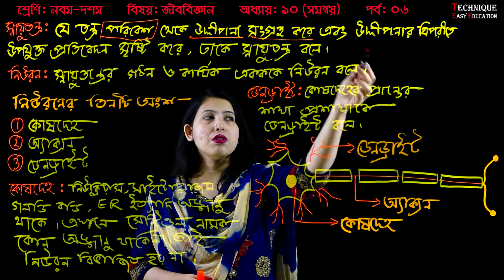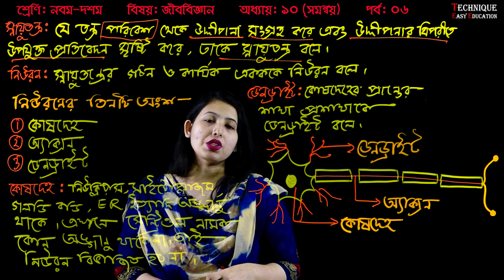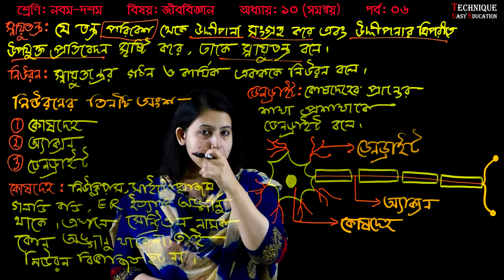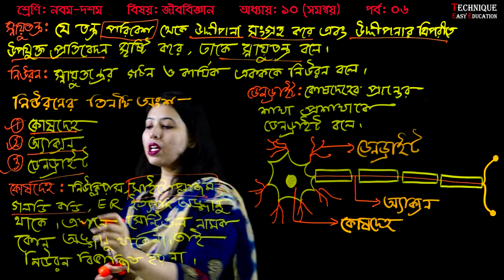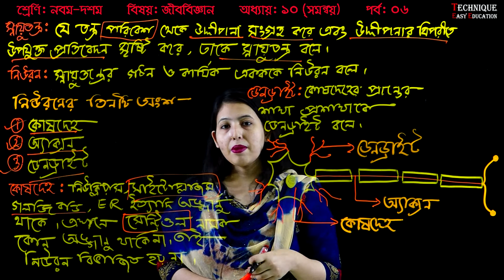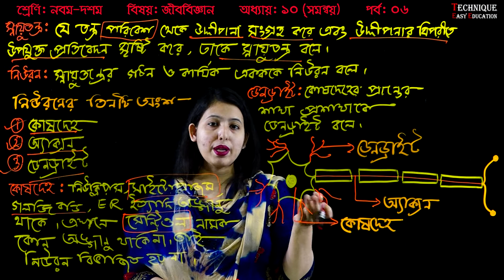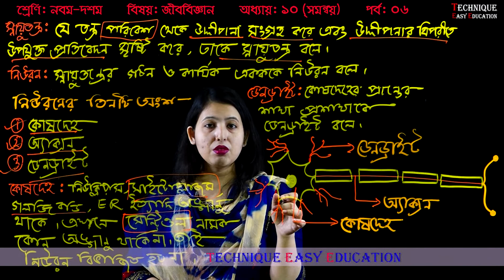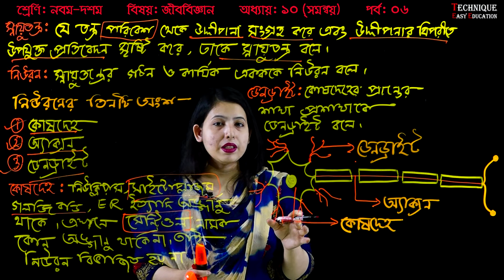30. Nine Ten Biology 10 Chapter (Part-06) ll SSC Biology Somonnoy ll সমন্বয়